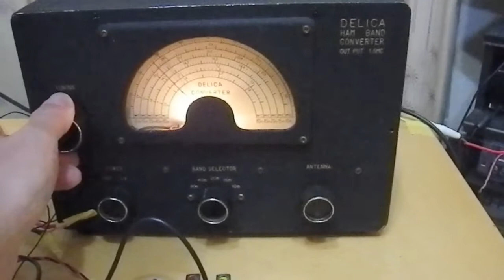DELICA_HamBand_Converter＋LA1600受信機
懐かしい三田無線研究所のHAM_BANDコンバーターです。
親受信機はLA1600と言うラジオ用ICですが予想外に使えます。